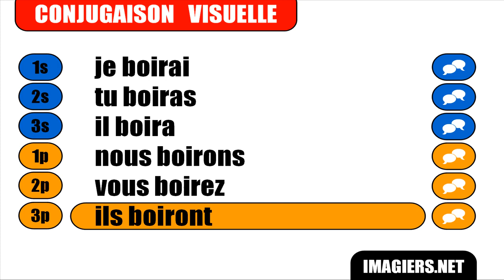French verb conjugation = Boire = Indicatif Futur simple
frenchwithvincent Learn how to conjugate / Apprenez à conjuguer / Aprenda cómo conjugar / Aprenda a conjugar : French verb conjugation = Boire = Indicatif Futur simple